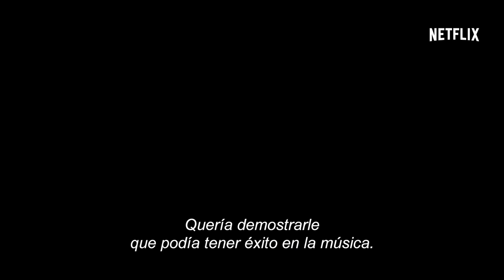Netflix - Steve Aoki: I'll Sleep When I'm Dead - Solo En Netflix 19 De Agosto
I’ll Sleep When I’m Dead, directed by Justin Krook, is a heart-pumping yet heart-wrenching documentary about one of the most eminent DJs working today: Steve Aoki. In the lead-up to Aoki’s biggest show of his career, this introspective doc examines the driving force behind his passion: Rocky Aoki, daredevil showman, Benihana founder, and Steve’s looming father figure.  From producers Matthew Weaver (Rock of Ages), Matt Colon, Happy Weaver and David Gelb (Chef’s Table, Jiro Dreams of Sushi).